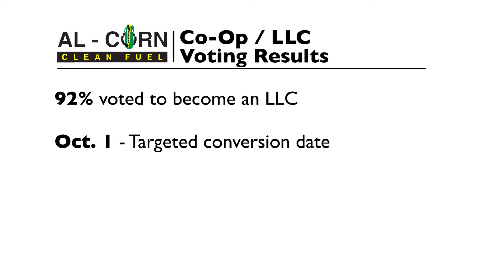Update: Al-Corn Clean Fuel Members Vote to Become Limited Liability Company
By an overwhelming majority the membership of Al-Corn Clean Fuel has voted to convert from a cooperative to a Limited Liability Company (LLC).

Al-Corn Clean Fuel, LLC will be acquiring all of its corn for operations on the open market through traditional pricing methods, as well as average pricing contracts and other methods as determined by management.

Al-Corn Clean Fuel, LLC is currently expanding and modernizing the Claremont facility from 50 million gallons per year to 120 million gallons per year, including storage for 1.5 million bushels of corn to facilitate deliveries.  Once complete, the expansion will require an additional 25 – 27 million bushels of corn annually.

By increasing the production capacity of the Claremont plant, we will be able to drive down cost of production and reach better price markets.  The conversion to an LLC was necessary for Al-Corn Clean Fuel to realize the full potential of the expansion and modernization project.